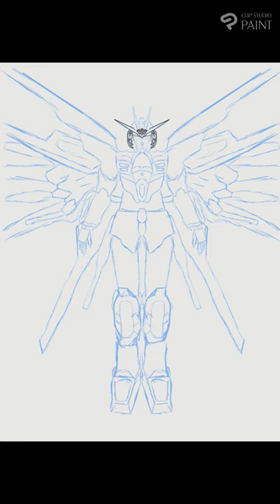Mighty Freedom Gundam by Fahmi Ramli (Clip Studio Paint)